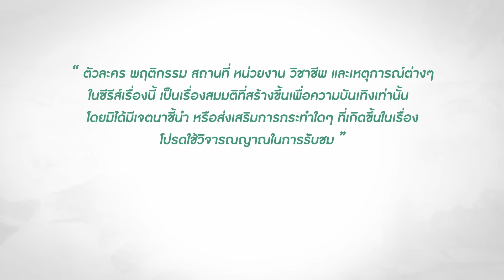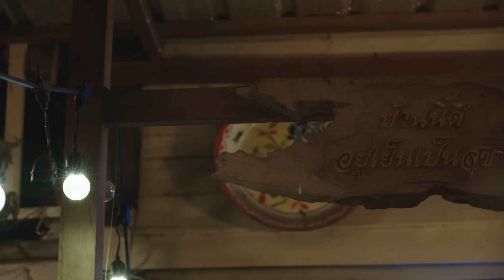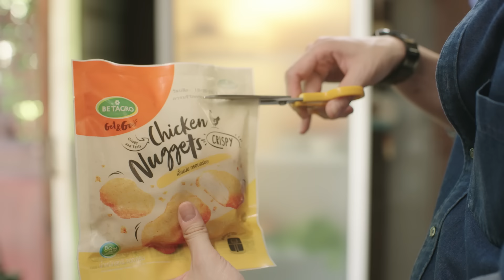[Eng Sub] Cooking Crush อาหารเป็นยังไงครับหมอ | EP.6 [1/4]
ในวันที่ความมั่นใจของ “เปรม” นักศึกษาปี 3 ว่าที่เชฟ หล่นลงไปเหลือศูนย์เพราะอาหารที่ทำโดนอาจารย์เมิน แต่กลับมีว่าที่คุณหมออย่าง “เท็น” ที่กำลังจะเป็นลมตายเพราะไม่ได้กินข้าวตามกลิ่นมาเจอ! จากจะเอาไปเทให้หมาดันกลายมาเป็นให้หมอซะงั้น

ปฏิบัติการสอนหมอทำอาหารจึงเริ่มขึ้น สอนกันไปสอนกันมาเลยพากันคิดไกล แถมมีเรื่องให้วุ่นวายหัวใจไม่หยุด! อาหารจานนี้จะทำเขาใจสั่นจนเสียอาการขนาดไหน ติดตามได้ใน “Cooking Crush อาหารเป็นยังไงครับหมอ”

ออฟ จุมพล อดุลกิตติพร รับบท เท็น
กัน อรรถพันธ์ พูลสวัสดิ์ รับบท เปรม
นีโอ ตรัย นิ่มทวัฒน์  รับบท ไฟ
อังเปา โอชิริส สุวรรณชีพ รับบท ไดนาไมต์
วิคเตอร์ ชัชชวิศ เตชะรักษ์พงศ์ รับบท แชงมา
โดม จารุวัฒน์ เชี่ยวอร่าม  รับบท สามสี
ตั้ม วราวุธ โพธิ์ยิ้ม รับบท เมธา
ลูกจัน ภาสิดี เพชรสุธี รับบท เจน

กำกับซีรีส์ : สกล วงษ์สินธุ์วิเสส

ติดตาม Cooking Crush อาหารเป็นยังไงครับหมอ
ทุกวันอาทิตย์ เวลา 20:30 น. ทางช่อง GMM25 และดูย้อนหลังแบบ Uncut ได้ที่ WeTV เวลา 22:30 น.

What's Zabb Ost.Cooking Crush อาหารเป็นยังไงครับหมอ - OFF JUMPOL, GUN ATTHAPHAN
BABY CRUSH Ost.Cooking Crush อาหารเป็นยังไงครับหมอ - FLUKE NATTANON

Subtitles
Spanish (Latin America) : Latin Las Vegas Fan Subs
Spanish : Las Vegas Subs
Vietnamese : Hôm nay xanh trời mây thoáng bay và BeeXis
Indonesian : @tum_ciel (X & Twitter)
Chinese (Hong Kong) : Offgun_gdbhk (Instagram & X)
Japanese : ＠yuzu_babii @kumawabearbear @Longpasta0314
French : Ginger x SeoRin (CHOPTONBL)